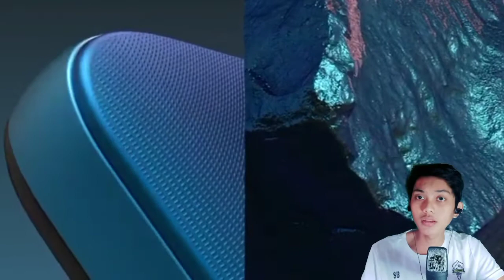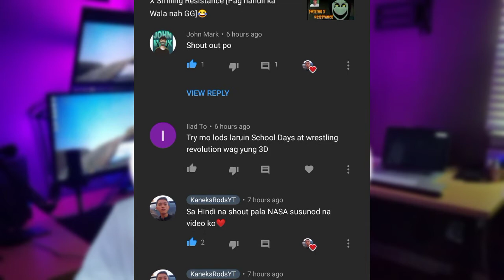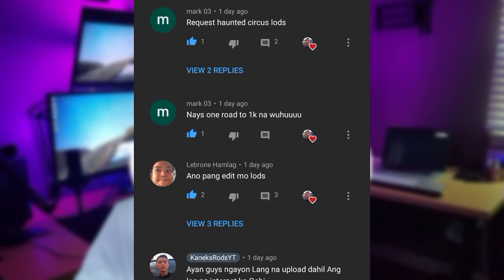NOKIA 3.4 From shopee [Ang lupet na ni Nokia sumasabay na sa mga Smartphone ngayon]😯